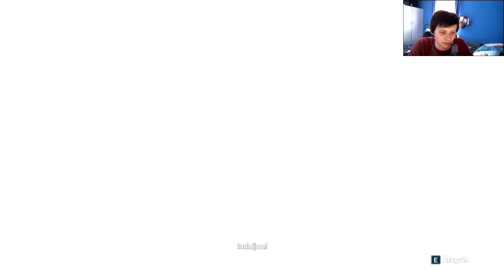Assassin's Creed III - A konfliktus árnyéka | 15. rész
A konfliktus árnyéka | 15. rész